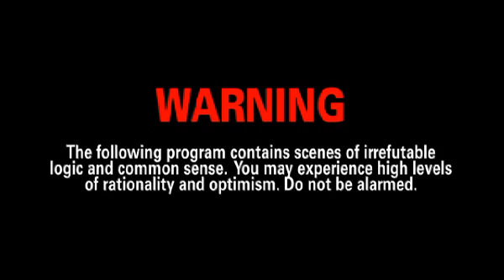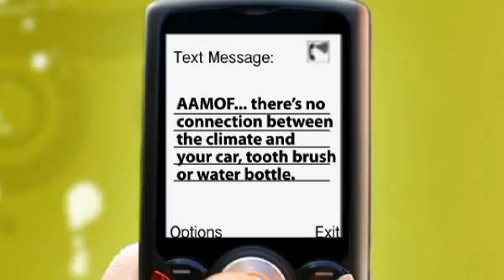The Climate is Constantly Changing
The Earth's climate is in a state of constant change.
Alarmists paint fluctuations in temperatures as evidence that human activity has fundamentally altered the climate. In fact, the climate is highly variable—with big and small swings, rapid and slow.